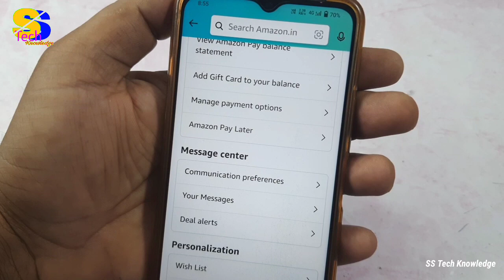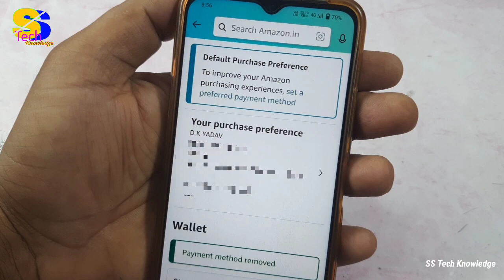Amazon से आपने Credit Card को Remove करने का सही तरीका ये है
is video me maine amazon se apne debit card ya credit card ko remove karne ka tarika bataya hai, isi tarah ki aur bhi video dekhne ke liye mere is channel ss tech knowledge ko subscribe jarur kar lijiye.